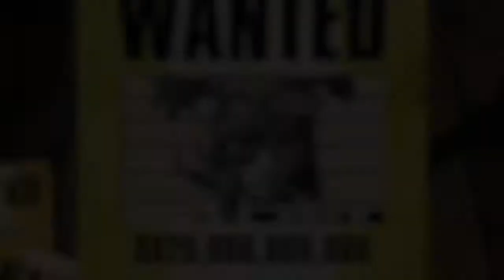Nieuwe serie trailer!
Binnenkort start de nieuwe serie waarvan ongeveer elke aflevering zo'n 20 minuten of langer zal zijn!

Als je de video leuk vond geef hem dan een blauw duimpje!